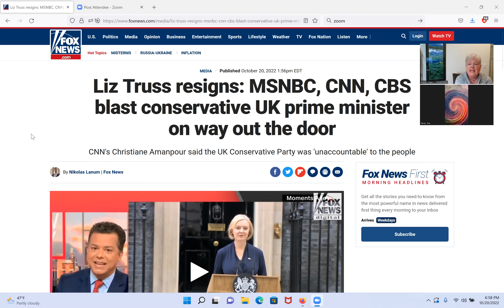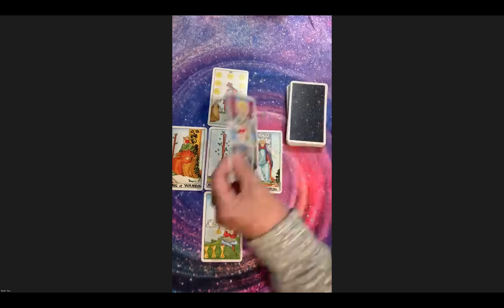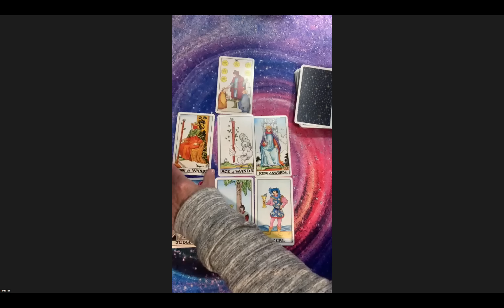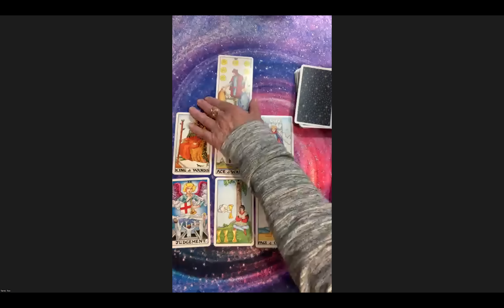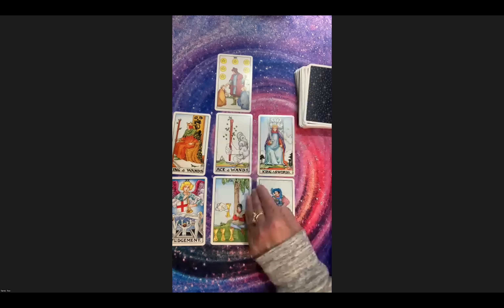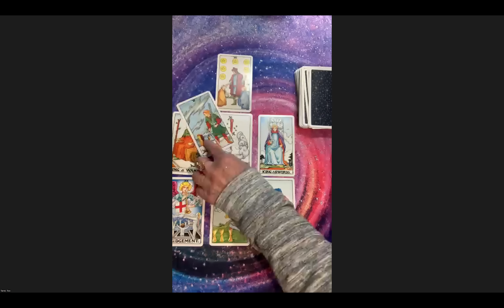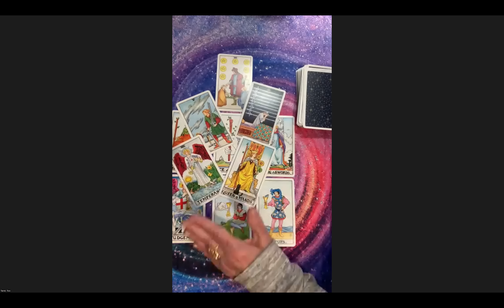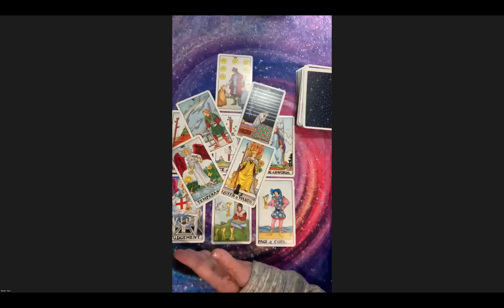Liz Truss Resigns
Liz Truss, England's Prime Minister, resigned today after just 44 days in office.  The Universe was asked for insights and information about the resignation and the changing political landscape in England.
The Universe replied.